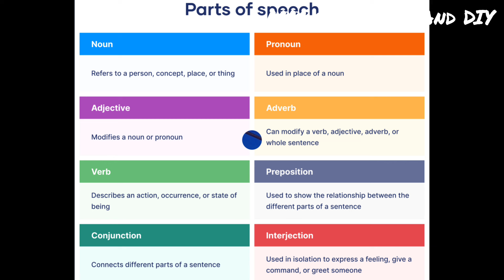Parts Of Speech English TLM| Parts Of Speech English Project| English Project Easy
Parts Of Speech English TLM| Parts Of Speech English Project| English TLM| English Project Easy| TLM@mmcraftartanddiy